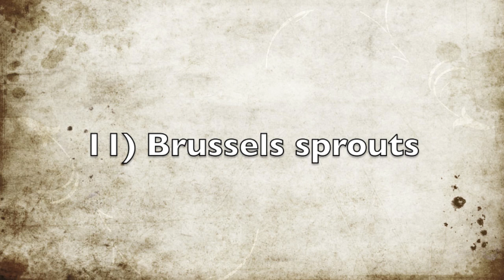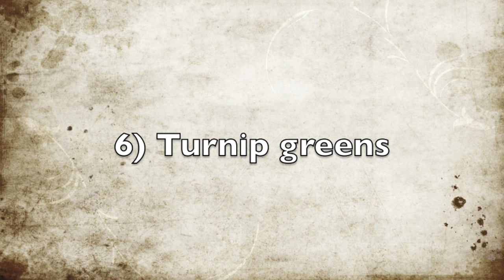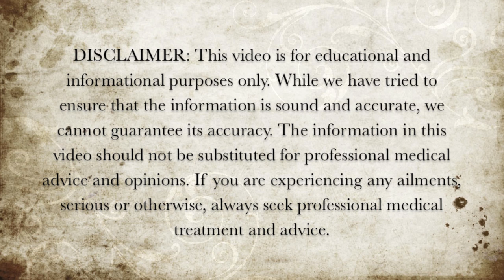20 Foods High in Vitamin C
My Recommended Essentials For Clients to Improve Their Health and Stay Motivated

Here are 20 foods high in vitamin c.